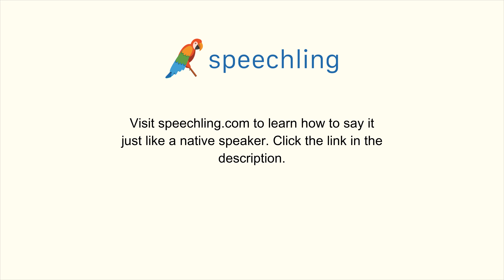イタリア語で"いつ仕事を出ますか？"の発音の仕方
男性コーチ
A che ora finisci di lavorare?

いつ仕事を出ますか？